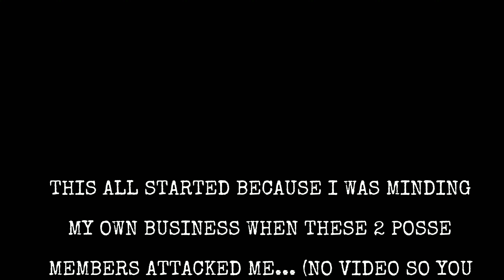The Many Deaths of Bubba Marshall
They killed me and I retaliated... then they continued to attack thinking I'll quit. I'M NO QUITER!!! EVEN THOUGH I WAS OUTNUMBERED... MOST OF THE TIME...